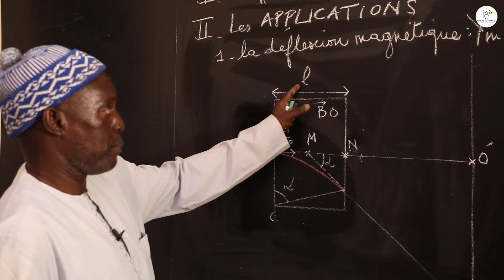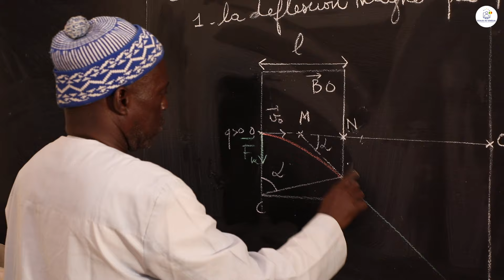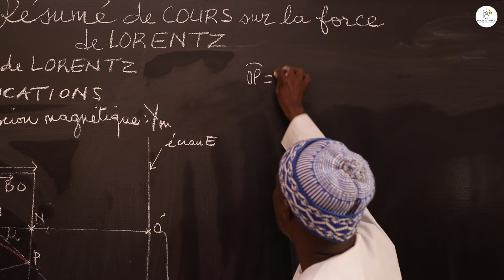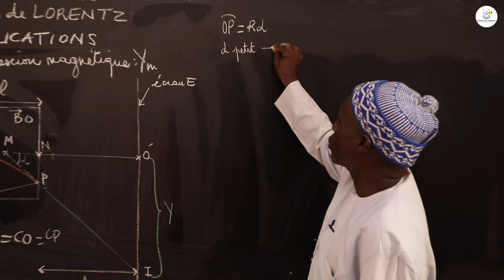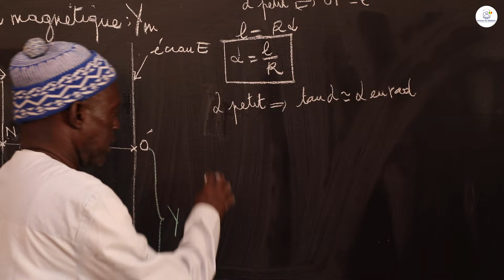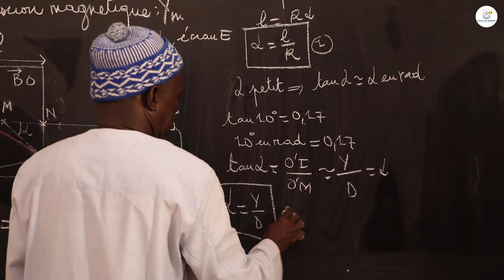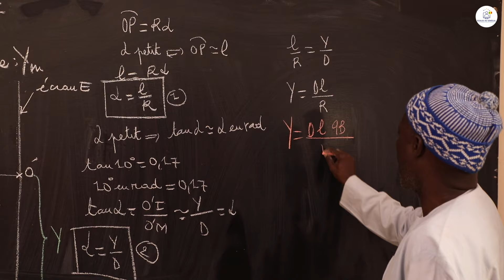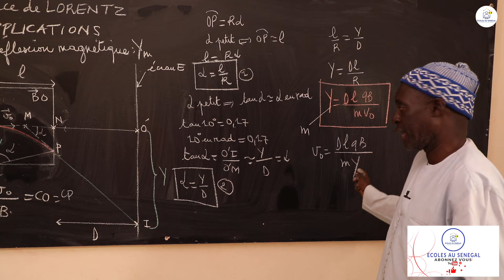Cours - Terminale S - PC: Physique / Résumé de cours sur la force de LORENTZ / Suite 2 / M. Diop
Dans cette vidéo, nous vous proposons un résumé de cours de  Physique / Résumé de cours sur Résumé de cours sur la force de LORENTZ  pour les élèves en classes de Terminale S2.
                                                                    Bonne Lecture !